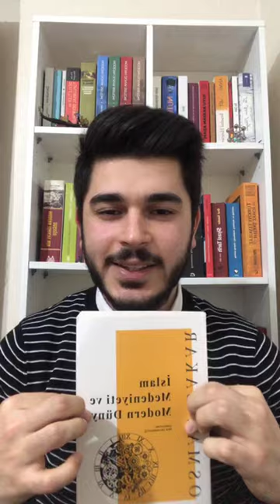Kariyer Atölyesi | Akademik Kariyere Giriş: Fırsatlar ve Zorluklar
Bu canlı yayın, Akademik Düşünce Enstitüsü Instagram hesabından 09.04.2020 tarihinde saat 20:00'de gerçekleştirilmiştir.

Konuşmacı: Arş. Gör. Aydın AKPINAR
Marmara Üniversitesi, Siyasal Bilgiler Fakültesi, Yerel Yönetimler Bölümü